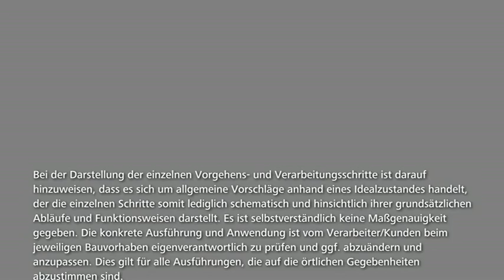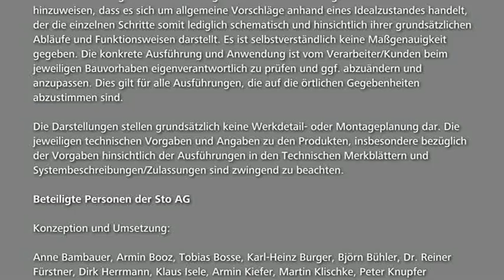WDVS-Verarbeitungsrichtlinie: Aufbringen des Oberputzes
Dieses Video zeigt das Auftragen und die Strukturieren des Oberputzes bei Außenwand-Wärmedämm-Verbundsystemen samt notwendiger Untergrundvorbereitung.